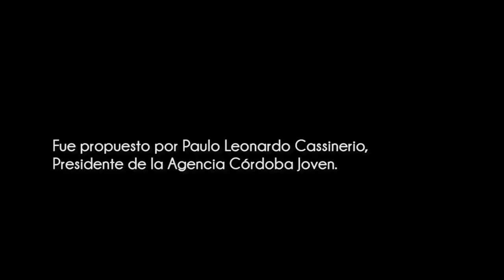JOVEN SOBRESALIENTE 2017 LEANDRO BUSTOS